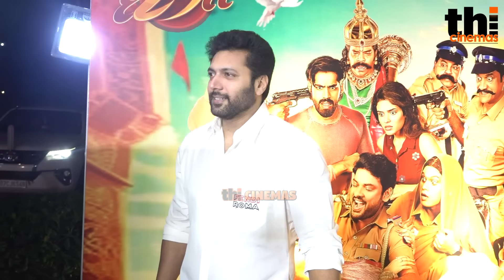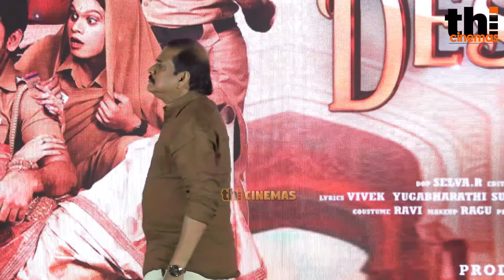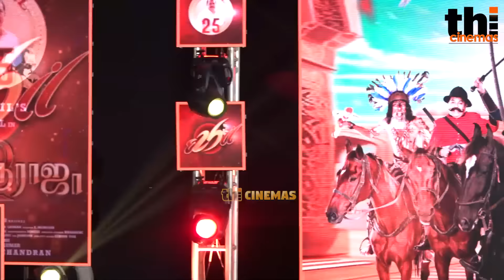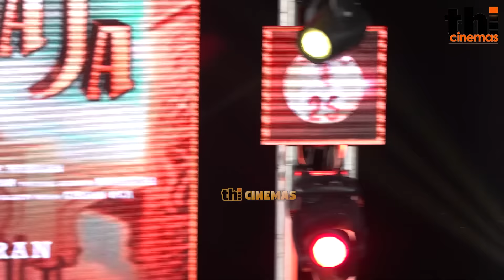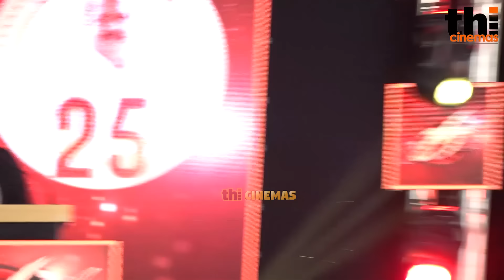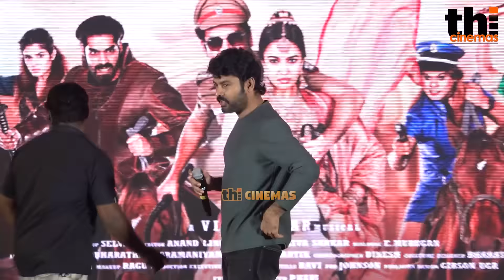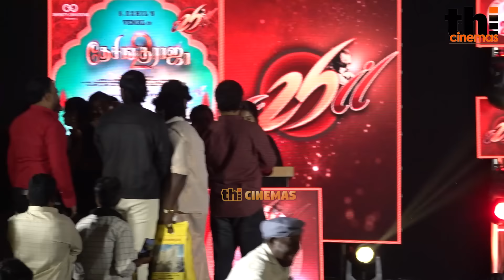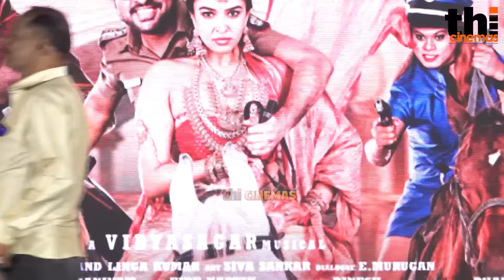Full Video - Desingu Raja 2 First Look Launch & Ezhil 25 | SAC, RK Selvamani, Vikraman, Parthiban,